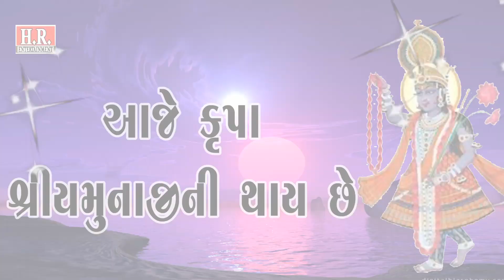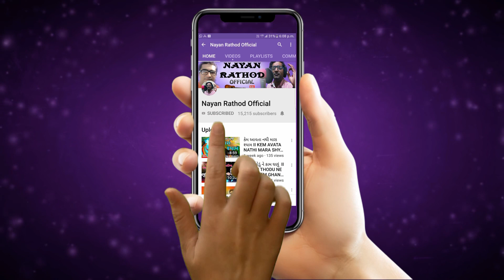Aaje Krupa Shree Yamunaji Ni Thay Chhe_આજે કૃપા શ્રીયમુનાજીની થાય છે_#nayanrathodofficial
H.R.Entertainment Presents

♪ Album/Song : क्रिपा श्रीयमुनाजी की
♪ Singer : Krishnakant Trivedi
♪ Lyrics : Traditional
♪ Producer : H.R.Entertainment
♪ Director : Nayan Rathod